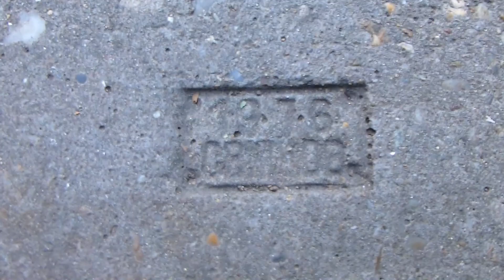Разходка из изоставената жп линия до КТА ''Мадара'' Шумен